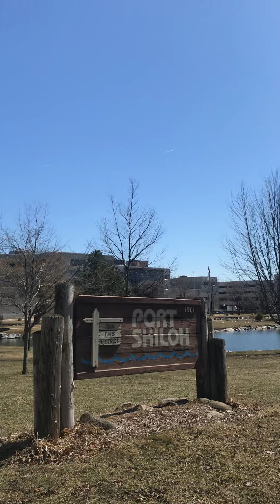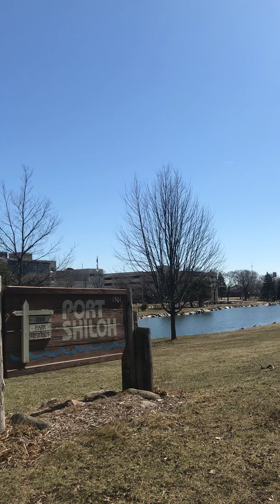“Shiloh! Shalom! SHILOH! SHALOM!!!” Terry’ Davis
“Shiloh! Shalom!!!” Terry’ Davis